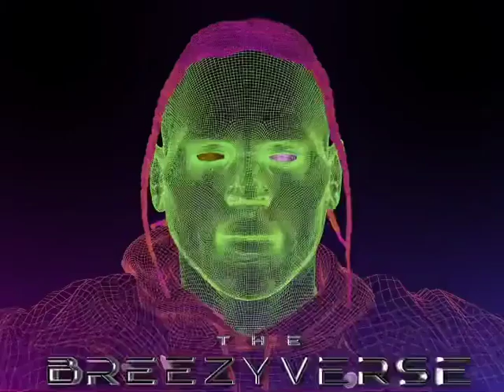The BREEZY VERSE NFT Trailer HD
Welcome to THE BREEZYVERSE! This project will be Chris Brown's 1st Official NFT Collection. A series of 10,000 3D animated NFT's with sound and visual effects implemented on the Ethereum blockchain. Chris and his team behind THE BREEZYVERSE seek to bridge the gap between the artist and his fans around the world.

Created by experienced artists and developers, this collection creates an intimate connection to Chris's creativity and artistic talents. The journey starts here and is backed by EXCLUSIVE UTILITIES that allow investors and fans to join the ride and experience THE BREEZYVERSE in real time.